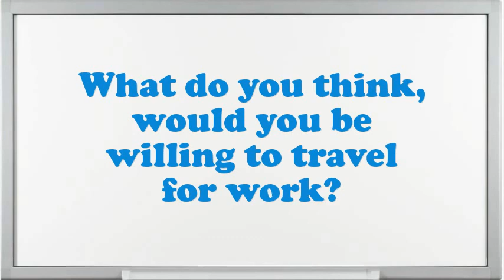Mass Communication Interview Questions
Interview Questions for Mass Communication.How prolonged do you plan to stay at company if offered the Mass Communication position?What would be your leading endowment as an Mass Communication job?What pertinent Mass Communication skills do you possess?What extreme challenges presently do you think an Mass Communication is facing?Illustrate few exemplars of companionship as an Mass Communication.